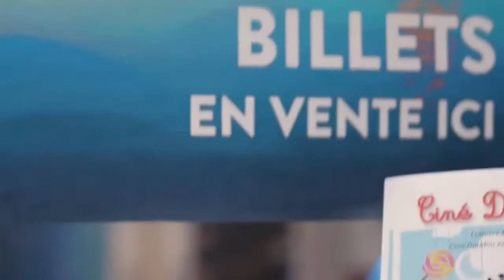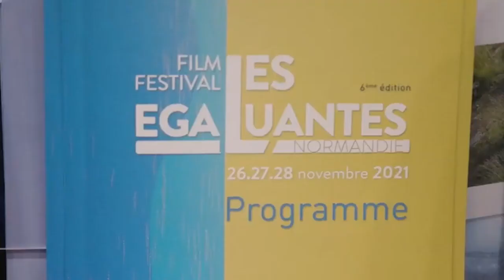Les Egaluantes 2021 | Anthony GANDAIS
Suivez le 16:26 media lors de ces trois jours de festival !
Emission tournée dans le respect des mesures sanitaires en vigueur.